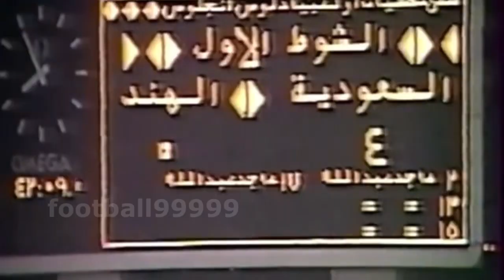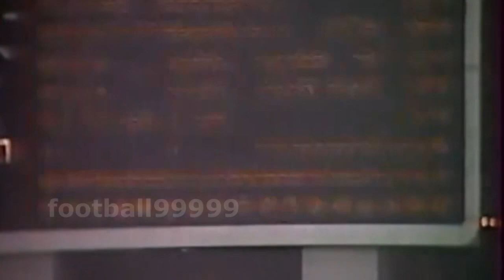مباراة المنتخب السعودي و منتخب الهند 0/5 تصفيات اولمبياد لوس انجلوس 1984